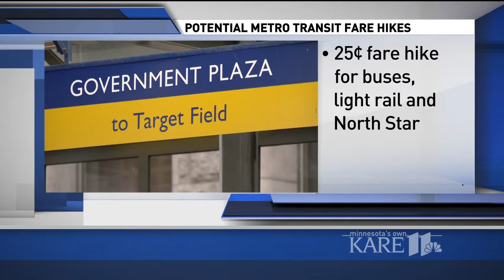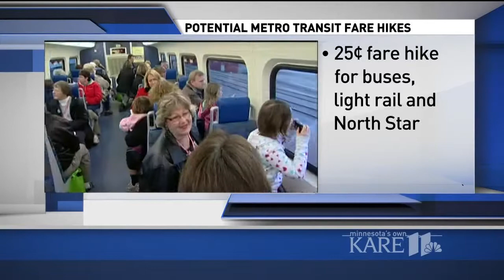Metropolitan Council to vote on proposed fare hikes for buses, light rail and North Star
The Metropolitan Council is considering a proposal to increase fares for all buses, light rail trains and North Star commuter rail service by 25 cents.